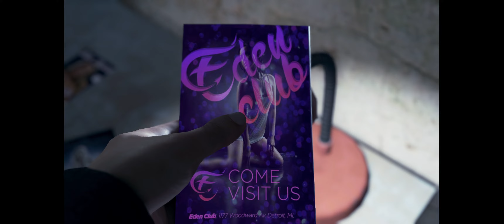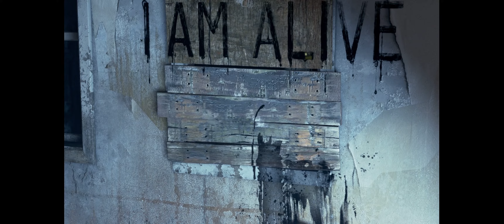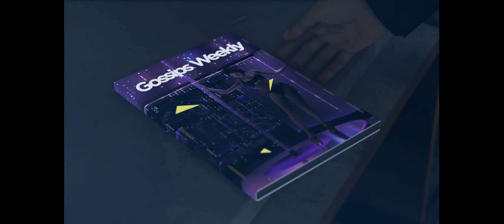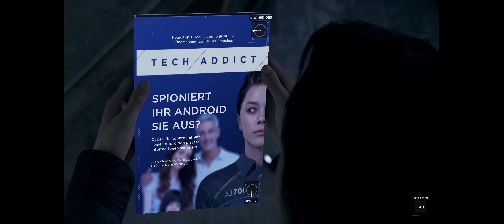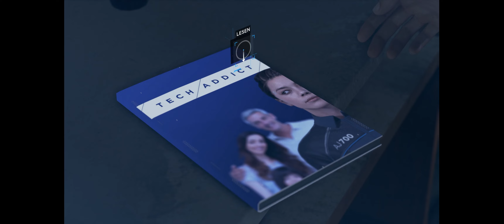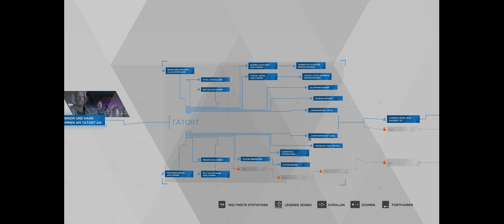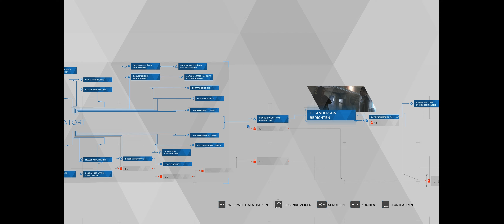Detroit: Become Human - 4 - Connor´s nächster Fall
wir begleiten Connor zu einem weiteren Tatort ...